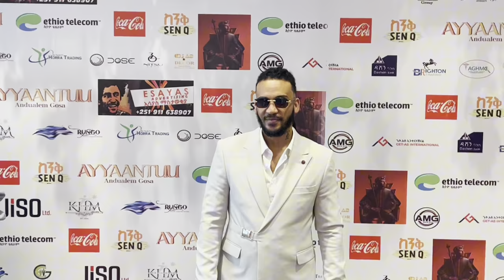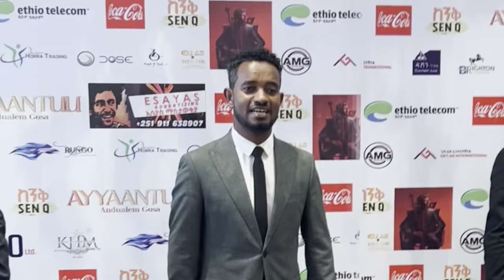Haadha Anduu | Red Carpet | Guyyaa gammachuu Andualem Gosa | Ayyaantuu Album Released | Yosan